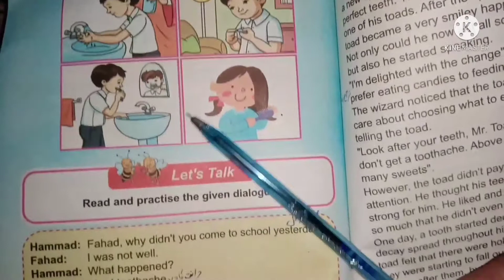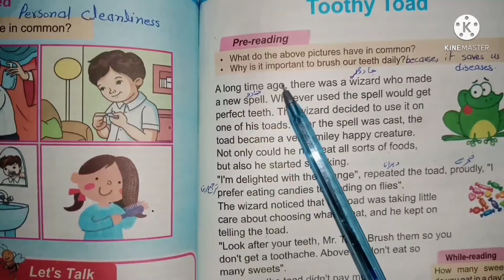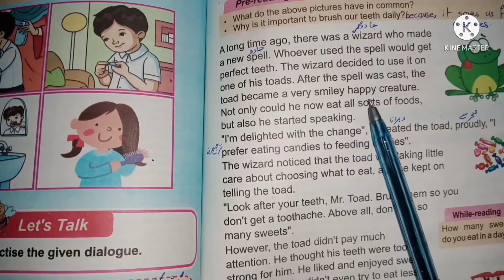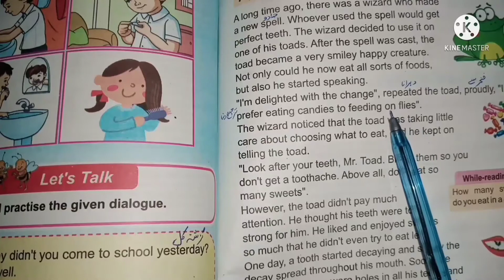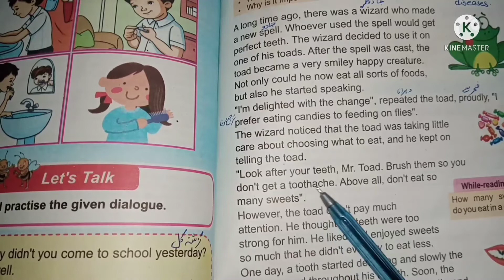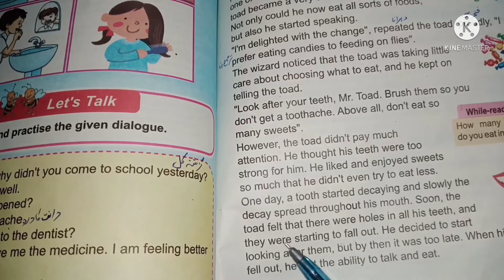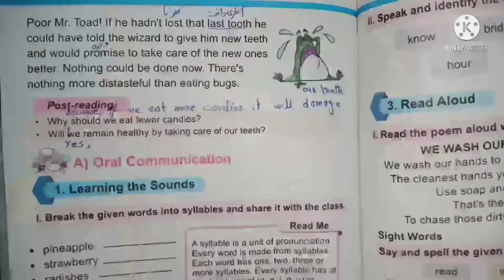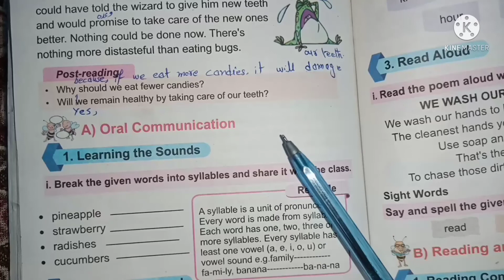PTB ENGLISH GRADE 3 || Unit 11 || Healthy Habits || Urdu translation || page 113,114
This video is complete reading and urdu translation of unit 11 class 3. page 113, 114 are taught in this video. All words and meanings, pre reading , while reading and post reading. Exercise of this unit is another video.